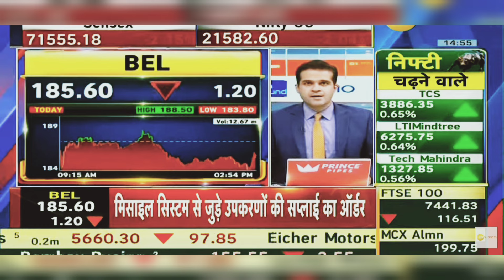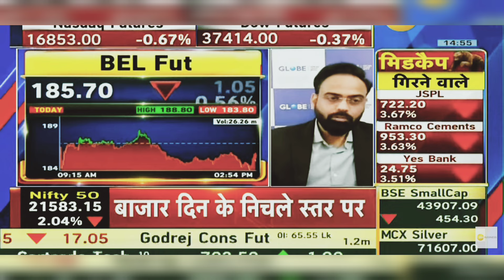BEL Share News: BEL Share Latest News Today | 17th January 2024